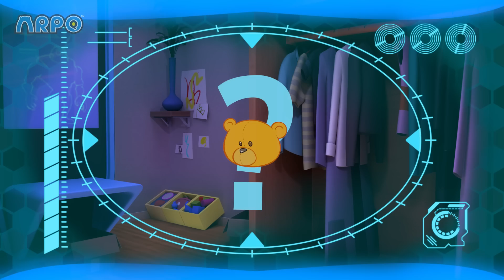Groovy Arpo| Educational Kids Videos | Moonbug Kids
While Arpo is cooking, Daniel discovers a toy that plays music. The device causes Arpo’s systems to go haywire and he frantically dances to the music!

📺 Episodes: 📺

00:00 Groovy Arpo
01:38 Squirrel STEALS Baby's Food !!!
03:01 The Great Baby Candy CHASE!!!
06:14 Lost Teddy
09:46 Rocket Ship - Squirrel in SPACE!!!
11:15 Ghost Train
12:46 Arpo Rescues Baby From a Vampire!!!
14:17 Arpo the Robot - Easter Photo FRENZY!!!
17:31 Snowball Showdown - Ready Steady Throw
19:00 Christmas Lights
22:11 Beware the Bubbles
23:40 SPOOKY Supermarket Shopping - Escape from the ZOMBIES !!!
25:09 What's the Sound? - Annoying Squeak!!!
26:39 Sleepy Daddy - Keep the Baby QUIET!!!
30:05 Tick Tock Bot
33:32 Walkies
37:01 Dino Daniel
40:39 A Stinky Situation!!!
42:13 Arpo the Robot - Cleaning Goes WRONG!!!
45:30 Petbot Training
48:58 Cabin Creeps
50:31 Attack of the Drone - Baby Daniel to the Rescue
52:01 Bot For Teacher
55:31 Bringing Up Baby
58:58 Easter Eggstravaganza